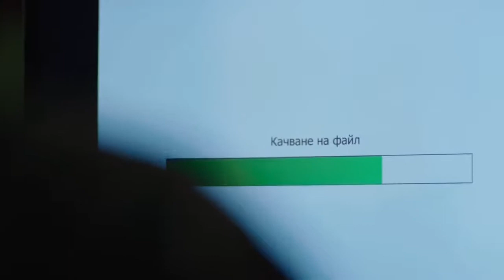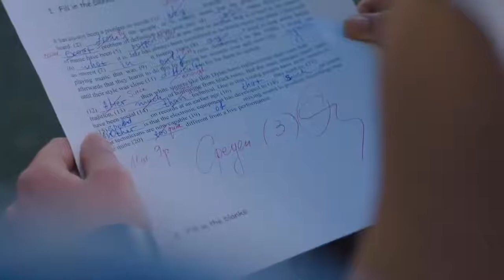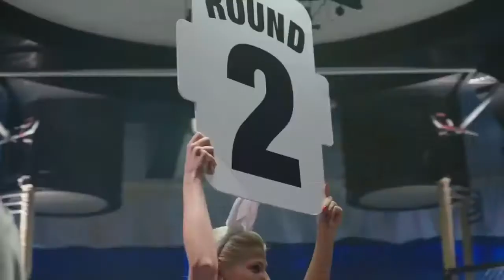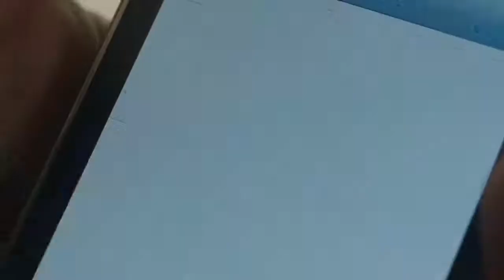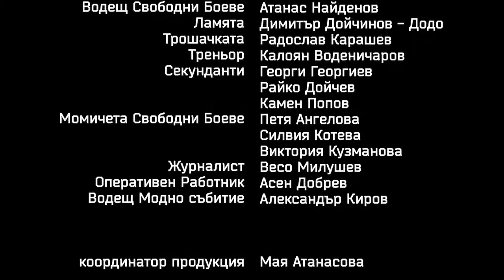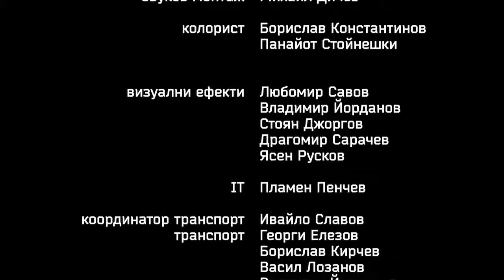Undercover - Season 1 Episode 8 (English Subtitles)